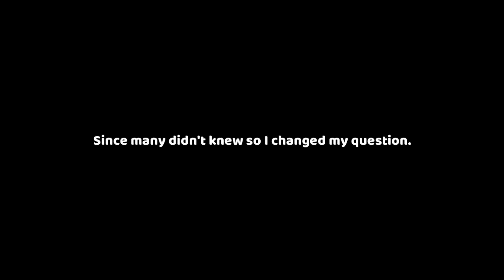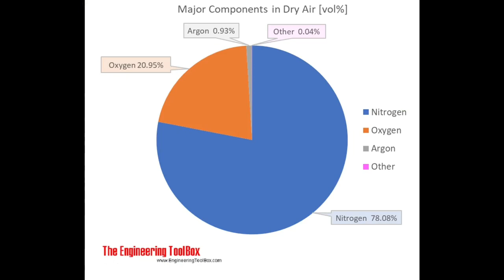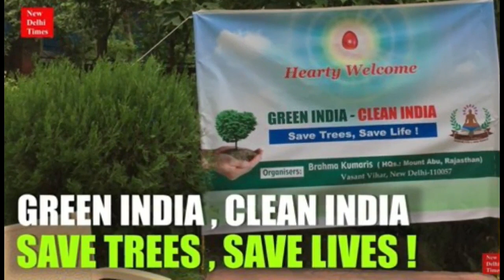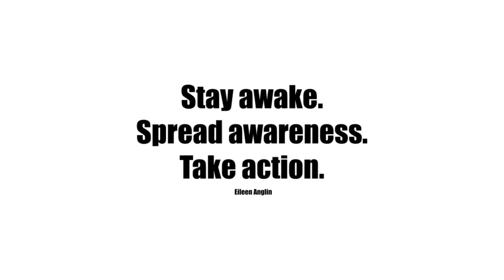My niece have her own channel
AmazonForest Amazonrainforest kochrupambhai কত আছে Amazon ফৰেষ্ট আহকচোন চাই লোও